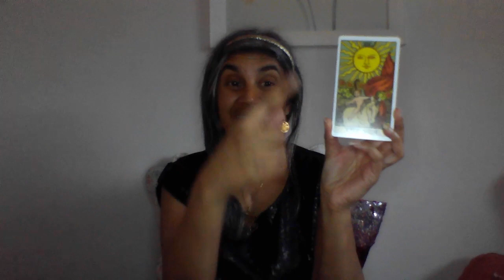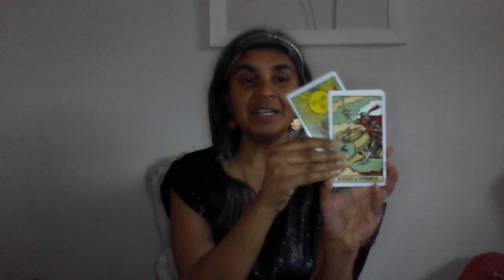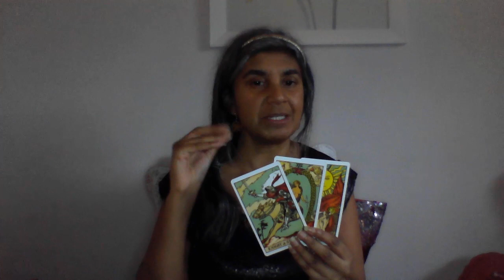16 Jan Daily Tarot Read | Let the light shine down on You :)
Your DailyRead with Hem for Tuesday 16th of January 2024

Our Readings with the Rider Waite Oracle Deck ~ conceived of by AE White and Designed by Pamela Coleman Smith

Welcome, to our daily readings ~ breakfast with Hem. Lovely to have you here. The angels have said it is worth checking back on the readings by about three days to give yourself a better idea of what is going on.

Sit back and tune in to your reading for today. Every weekday there will be a reading for you. Grab this on the go or when you are having your cuppa before you go out in the morning. I will be posting the daily reads at 8am uk time. Join in and let me know if it resonated or not. Please note with collective readings sometimes a reading will not gel.

Remember you can watch this whenever - readings do not really have a date stamp.

If you want to catch me live ~ go to my facebook page for accurate times and event invite.